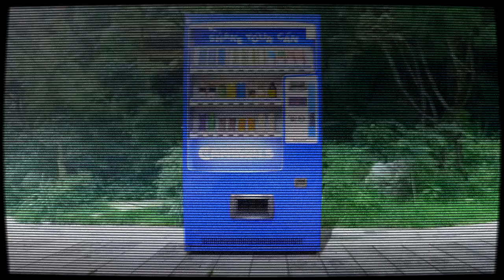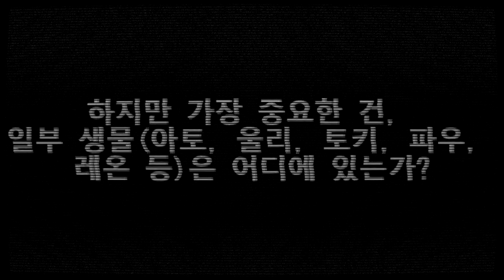The Canimals Bootleg Lost Episode (Mike.avi/마이크.아비)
WARNING! this video contains blood and gore and should not be viewed by young children!

This unknown character episode named “Mike” has been take over by Michael.avi the person who spin-off Carlos.avi.

Yea I know this creepypasta video does something worse scarier than Michael.avi and .mp4, so happy halloween you guys!